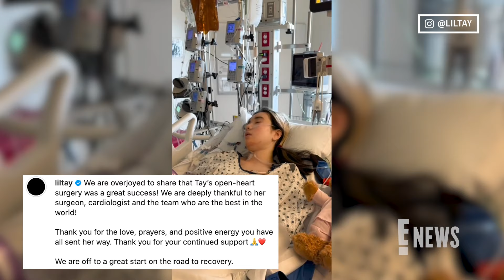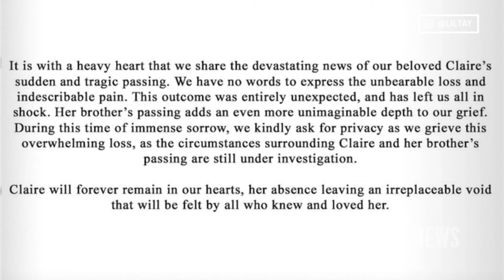Lil Tay Undergoes EMERGENCY Heart Surgery One Year After Death Hoax | E! News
Social media star and musician Lil Tay appears to undergo emergency surgery to remove heart tumor, one year after she was the target of a death hoax.